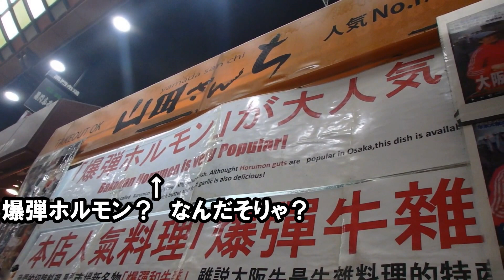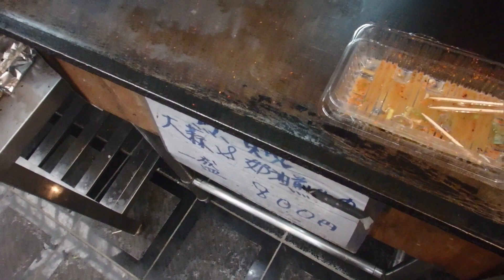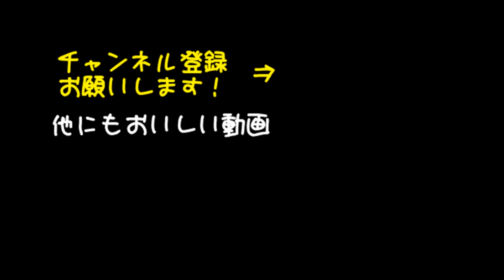【黒門・山田さんち】牛の肺を食べる！黒門市場の爆弾ホルモン / Eat beef lung. Kuromon market, Osaka, Japan.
肉を求めて黒門市場を散歩してきました。松本家の休日など様々なメディアで取り上げられているという爆弾ホルモンの山田さんちでフワを食べてきました！

【食べたもの】
爆弾ホルモン

【自己紹介】
「将来、焼肉屋を経営したい」と昔思っていたほど焼肉が大好きな男です。ふと、 焼肉専門のVlogをやってみようと思い立ち、このチャンネルを立ち上げました。
皆さんが次に行く焼肉屋を決めるお手伝いができれば幸いです。

行ってほしいお店などあれば、是非コメントしてくださいね。